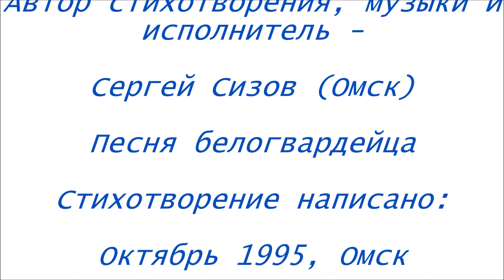Сергей Сизов (Омск). Песня белогвардейца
Автор музыки, стихов, исполнитель - Сергей Сизов (Омск)
В песне отражена точка зрения Белой России на Гражданскую войну.
Стихотворение написано в октябре 1995 года.
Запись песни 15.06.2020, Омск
© Copyright: Сергей Сизов (Омск)